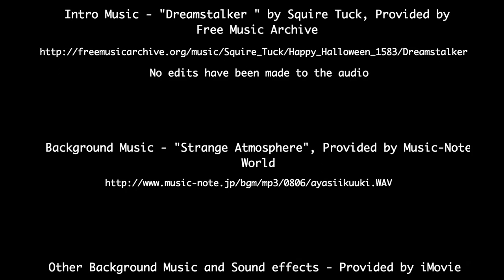"Its Just In Your Head" by Porter Middle School